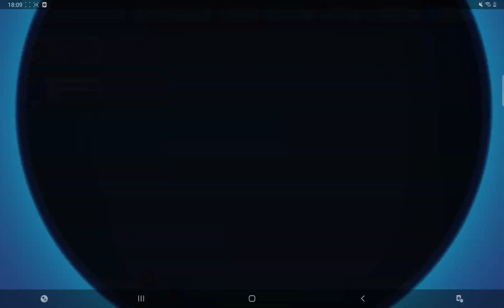LTWOM Marvin The Marvellous Conquering the Anni-mas most difficult campaign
Knightfall makes enemies fall hardly.